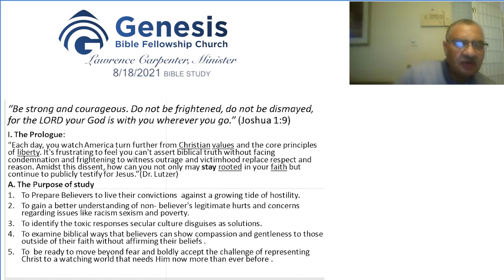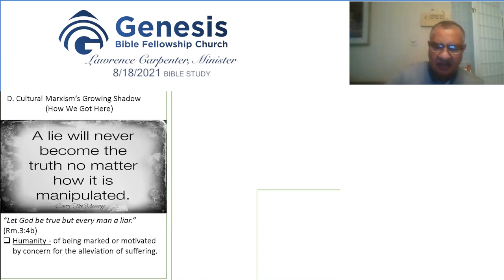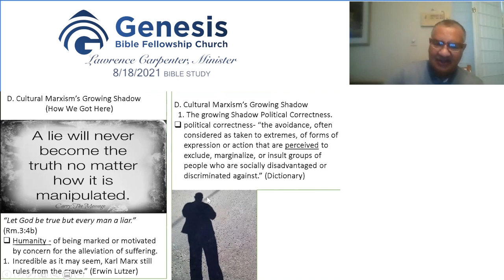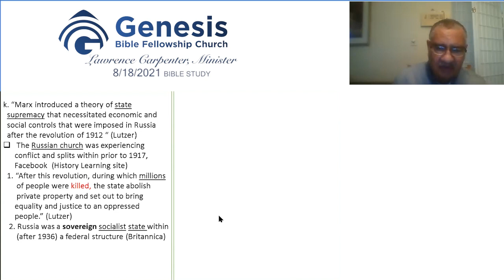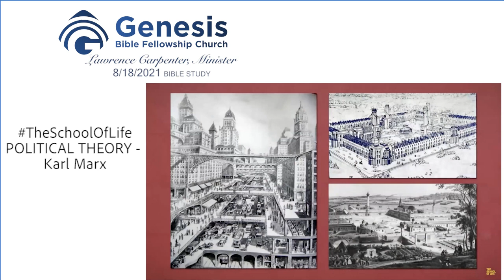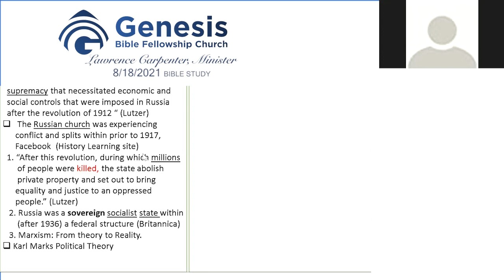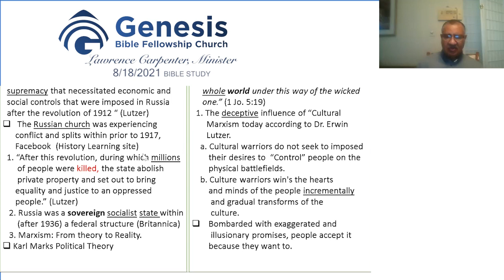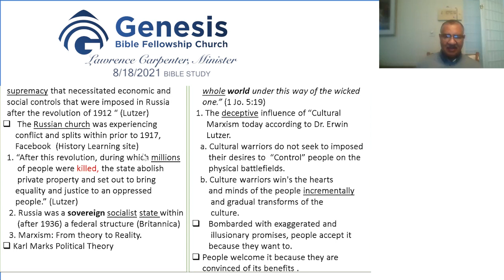Wednesday, August 18, 2021 NOON BIBLE STUDY with Min. Lawrence Carpenter.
Join us for our GBFC 8/11/2021 Noon Bible Study with Min. Lawrence Carpenter.